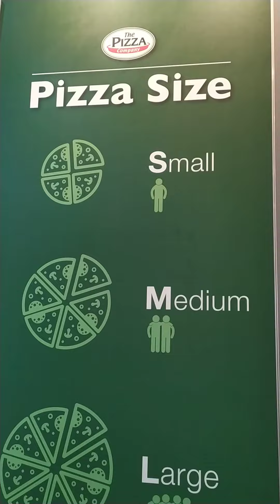PIZZA พิซซ่า 1แถม1กันเลย😋 ปิดเทอมแล้ววันของเด็กๆ ผู้ใหญ่ก็ด้วย😏🍕🍕